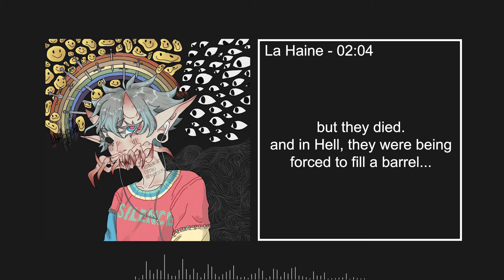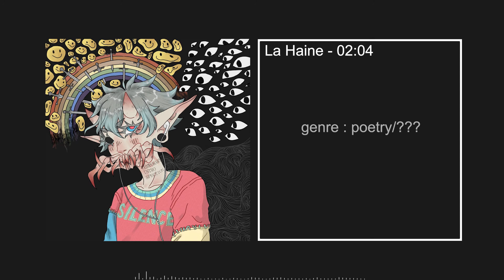07 La Haine - Temporary Introspection (EP 2020)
🎨 Cover art by @seireep (instagram)

I really loved working on sound design, on melodies and on the weird mood. This is what I think an "introspection" is : it's deep, broody, edgy.

I was inspired by Massive Attack, C418 and his work on the Minecraft OST, Lena Raine and her EP "Singularity", Billie Eilish's mood, Professor Kliq and his scientific method, and finally Daft Punk. Also, much of my inspiration came from classical art like Rembrandt's "Le philosophe en méditation", or many representations of Venus, the roman goddess. I wanted to link different art mediums, paintings as books, to create a universe and a mood that can be observed from many points of view.

Thanks to Morgane, Lancelot, my family and my friends for supporting my edgy thrills. And thanks to you for listening.